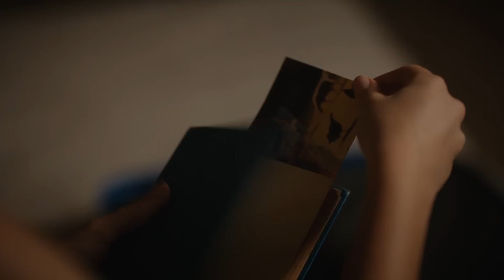Ne Takıcam Ya Bi' Lahmacun Yerim Geçer - Senden Daha Güzel 8. Bölüm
Emir, Efsun'a lahmacun ısmarladı."LAHMACUN YİYEN
KIZLARI ÜZMEYİN"

Senden Daha Güzel Her Salı 20.00'de FOX'ta!

Efsun'un, Pervin'in İstanbul'da ameliyat olduğunu öğrenmesi hem Emir'e hem de Pervin'e cephe almasına neden olur. Emir ve Efsun'u ilginç bir vaka için gittikleri Adana'da, aksiyonel bir macera beklemektedir.

KÜNYE
YAPIM ŞİRKETİ: GOLD FİLM
YAPIMCI: Faruk Turgut
YÖNETMEN: Ketche
SENARİST: Ayşe Üner Kutlu